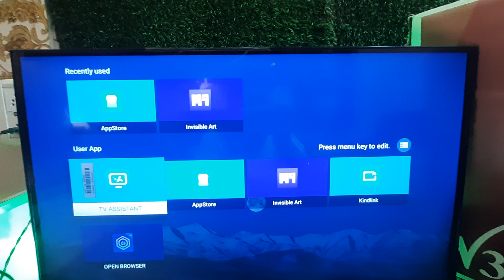सस्ता LED TV ₹2899/- में (मुंबई) || CHEAPEST LED TV MARKET IN MUMBAI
🛒🛒 *SASTA BAZAR* 🛒🛒
 *LOWEST PRICE IN MARKET*

*COD AVAILABLE*
ONE YEAR WARRANTY
Limited stock offer
*Brand tv name( WALL-TECH/ MARKSUN) MADE IN INDIA)🇮🇳*
📺17 NON SMART 4999*
📺19 NON SMART 5999*
📺24 NON SMART 7499*
📺24 SMART.          8499*
📺32 NON SMART 9499*
📺43 SMART4K 18999*
📺50 SMART 26990*
📺55 31999*

*All are under exchange price*

*WITHOUT EXCHANGE WILL BE 2000 EXTRA*

*INSTALLATION  WILL BE 300* EXTRA

*PRODUCTS RETURN CHARGES 500* EXTRA

Pls connect.

*WALL-TECH (MADE IN INDIA 🇳🇪)*
SMART LED ANDROID 9.0
FULL HD
A+ GRADE PANNEL
SROUND SOUND WITH BOX SPEEKAR🎥
USB
180 VIEWING ANGELES
ONE YEAR REPLACEMENT WARRANTY
 8 GB INTARNAL STORAGE
1 GB RAM
ANDROID VERSION – 8.0
2 USB PORT
2 HDMI PORT
2 AUDIO PORT
WORKING APP
NETFLIX
HOTSTAR
YOU TUBE
MIRA CAST
PLAY STORE
( ONE YEAR WARRANTY )
Free Home delivery certain areas